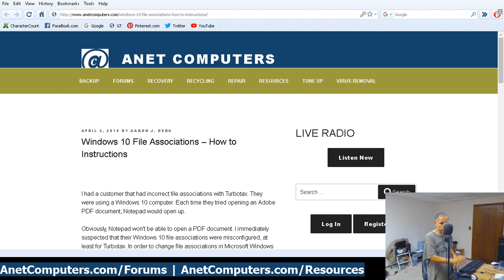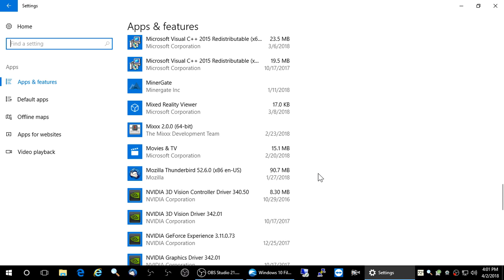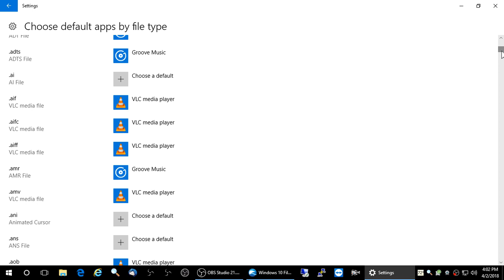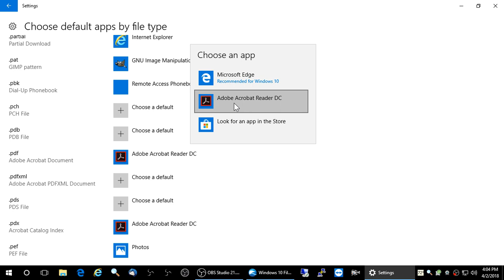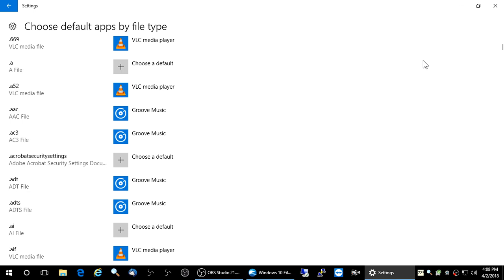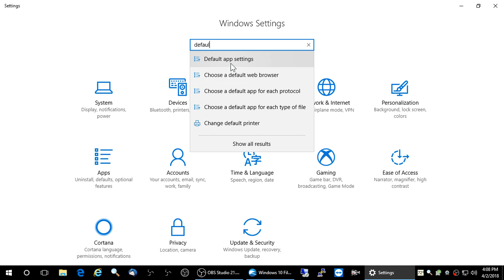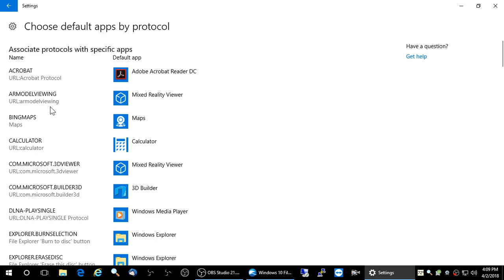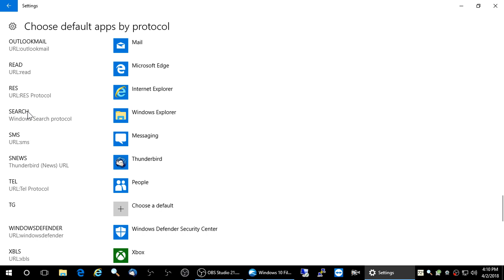Windows 10 File Associations - How to Change Them Instructions